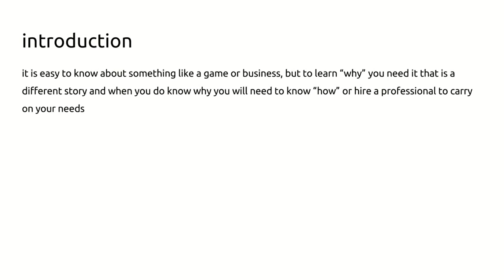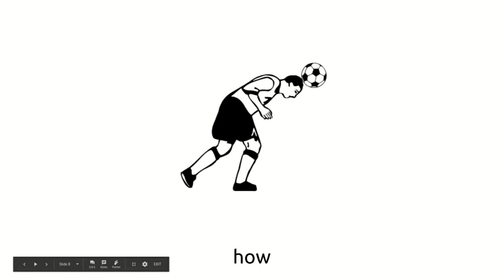How and Why | كيف و لماذا